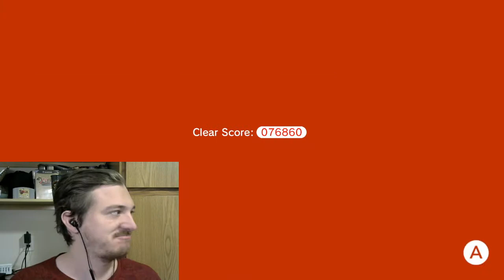FREAKING GALOOMBAS-Super Mario 3D World+Bowser's Fury (3)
Those freaking galoombas are always at it. Enjoy!